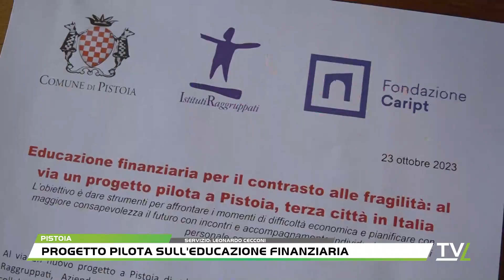Progetto pilota sull'educazione finanziaria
Al via un nuovo progetto a Pistoia di educazione finanziaria di qualità, promosso dagli Istituti Raggruppati, Azienda pubblica di servizi alla persona, con eQwa - Impresa sociale, in collaborazione con il Comune di Pistoia. Il percorso è co-finanziato dal Comune e dalla Fondazione Caript.Si tratta di un progetto pilota rivolto in via prioritaria a nuclei familiari in condizioni di fragilità o vulnerabilità, con l’obiettivo di dare strumenti per affrontare nel modo migliore i momenti di difficoltà economica e pianificare con maggiore consapevolezza il futuro. Pistoia si affianca così, terza città in Italia, alle esperienze sviluppate dai Comuni di Milano e Bergamo.L’educazione finanziaria offerta da Pistoia prevede sia incontri di sensibilizzazione che di accompagnamento personale: uno strumento di welfare innovativo che aiuta a mettere in ordine le risorse e a progettare il futuro, nonostante le incertezze economiche.Il servizio erogato, interamente gratuito, è diviso in due fasi. Sono previsti incontri pubblici nell’arco dei prossimi mesi con lo scopo di illustrare il progetto e il percorso ai potenziali beneficiari, chiarendo le caratteristiche e i benefici. Verranno poi introdotti i temi principali dell’educazione finanziaria e forniti alcuni consigli e spunti pratici relativi alle strategie di risparmio, alla pianificazione e gestione di un debito, alla protezione del nucleo familiare dai grandi rischi, alle necessità della propria futura vita in pensione e al raggiungimento di obiettivi di vita importanti.«Nel corso dell’ultimo decennio, a causa della crisi economica, – dichiara il vicesindaco e assessore alle politiche di inclusione sociale del Comune Anna Maria Celesti – le condizioni materiali anche di una parte dei cittadini pistoiesi sono peggiorate. In questo scenario aiutare le persone a migliorare le proprie competenze finanziarie e a saper individuare le priorità di spesa appare dunque importante. Questo progetto, tra i pochi in Italia, nasce quindi per mettere a disposizione strumenti e aiuti per le persone più vulnerabili economicamente al fine di orientarsi nella gestione del denaro e risolvere situazioni di difficoltà economica. L’educazione a stili di consumo e di spesa razionali è un passo avanti verso l’inclusione sociale delle fasce più fragili della società».«Se pensiamo, a esempio, al rischio di finire in giri di usura – sottolinea Paola Bellandi del Cda di Fondazione Caript – che corre maggiormente chi è in una condizione di svantaggio, spesso anche dal punto di vista delle risorse culturali, credo che si tratti di un progetto in grado di dare un aiuto concreto alle persone. Fa piacere che Pistoia sia tra le prime realtà italiane ad attivarsi in questo senso e noi contribuiamo pienamente convinti all’esperienza».Il cuore del progetto è poi rappresentato dai successivi percorsi di accompagnamento individuale, durante i quali gli educatori finanziari di qualità affiancheranno gli utenti utilizzando strumenti di simulazione della situazione futura e approfondiranno i temi citati all’interno delle specifiche situazioni, trovando le strade migliori per gestire i problemi e individuando strategie su misura di uscita dalla fragilità. Al termine dell’incontro il cittadino riceve un report scritto che riepiloga quanto è stato fatto insieme.L’educatore finanziario incontra quindi i cittadini e li aiuta ad acquisire consapevolezza sui bisogni e i desideri, dando loro una misura. Il percorso non prevede in nessun caso analisi o consigli su prodotti del mercato finanziario, assicurativo, previdenziale e creditizio.Questi i temi principali che verranno affrontati:    budgeting: gestire entrate e uscite ed aumentare il risparmio    indebitamento: gestire i debiti esistenti o pianificarne di nuovi sostenibilmente    protezione: proteggere la famiglia dai grandi rischi, gestendo necessità improvvise    pensione: inaugurare il tempo della pensione per una vecchiaia serena e senza preoccupazioni    investimento/risparmio: raggiungere obiettivi di vita importanti (una buona istruzione per i figli, un supporto per chi ci è caro, una casa tutta nostra).Il servizio è erogato da educatori finanziari del terzo settore, abilitati ad operare in conformità alla norma UNI 11402, il riferimento terzo che garantisce che il servizio proposto sia realizzato a regola d’arte.I due educatori finanziari abilitati che erogheranno il servizio in tutte le sue forme appartengono a Caritas – Diocesi Pistoia e a Intrecci Cooperativa Sociale, mentre a eQwa Srl, impresa sociale di Milano, è affidato il compito della formazione e abilitazione, così come il servizio di realizzazione di materiali comunicativi, la fornitura dei contenuti e la gestione delle attività di prenotazione e conferma delle sessioni collettive e individuali, con l’obiettivo di favorire l'accesso dei cittadini a questo strumento, e infine di misurazione degli esiti tramite appositi quest...